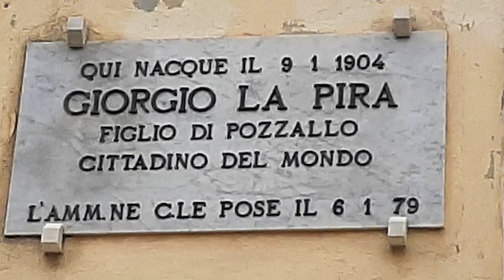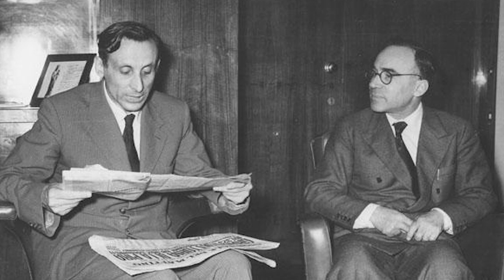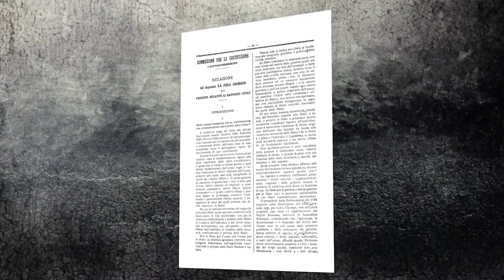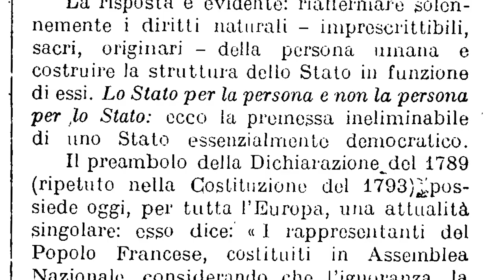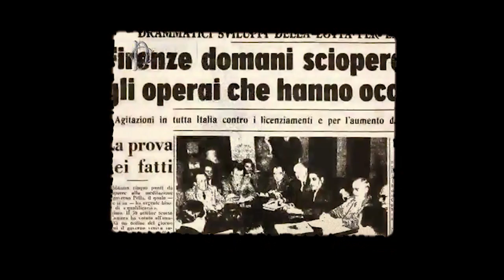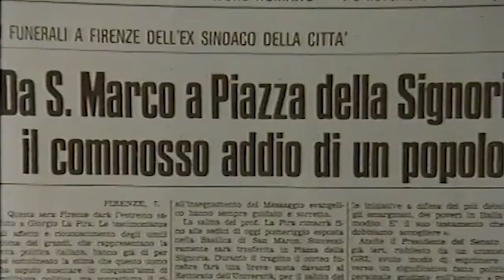REWIND - GIORGIO LA PIRA